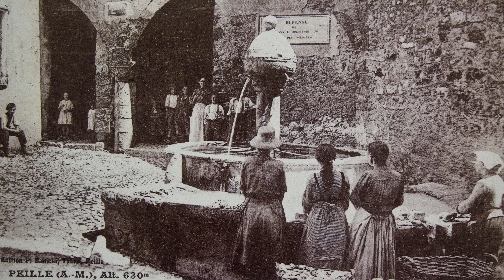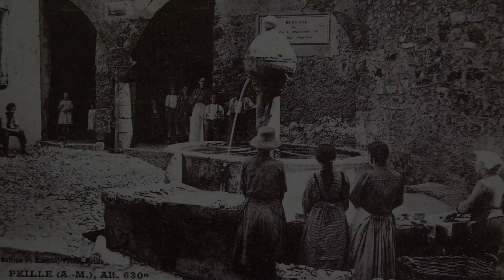Randonnée hivernale entre Peillon et Peille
Quand nous sommes en Provence-Alpes-Côte d'Azur, nous tentons de faire des randonnées pour notre guide

Même si la journée est grise, nous montons aujourd'hui de la gare de Ste. Thècle au villages de Peillon et de Peille. Nous passons sur d'anciens chemins de passage et les portions sur route sont minimales. C'est une randonnée à entreprendre en toute saison! Vois aussi la description sur notre blog

Plus de détails sur cette randonnée se trouvent sous

Matériel photo/vidéo: Canon 7D, Canon 700D, Sony Xperia XA2, iPhone 7. Matériel audio: Røde VideoMic Go. Logiciel: PhotoShop, Audacity, DaVinci Resolve 16.